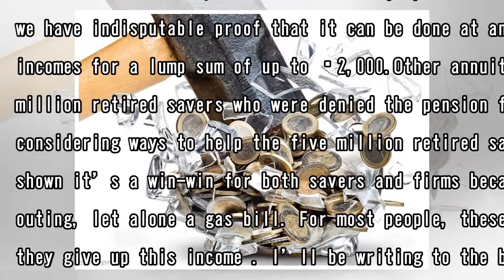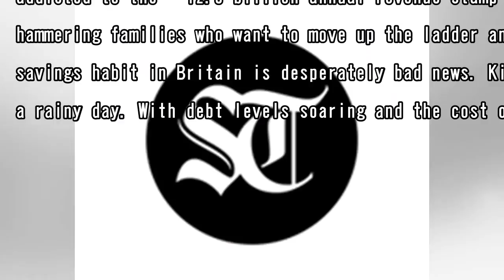Dan hyde: phoenix leads the way on annuities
Published: 17:03 EST, 28 November 2017 | Updated: 04:47 EST, 29 November 2017 Don't let any insurer tell you it’s impossible to cash in your annuity. Thanks to Phoenix Life, now we have indisputable p...